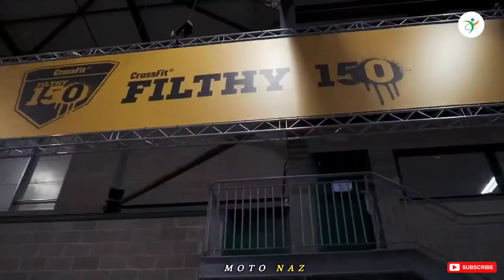SARA SIGMUNDSDOTTIR 💪 POWERFUL Fitness MOTIVATIONAL Workout 🔥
Sara Sigmundsdóttir - Icelandic weightlifter

  Ragnheiður Sara Sigmundsdóttir is an Icelandic weightlifter and CrossFit athlete known for her third-place finishes at the 2015 and 2016 CrossFit Games and her first-place finishes at the 2015 and 2016 Meridian Regionals and the 2017 Central Regionals .

Born : 12 September 1992 (age 28 years) , Reykjanesbær , Iceland

Height : 1.71 m

Weight : 69 kg

Parents : Hafrun Jonsdottir

Regional finals : 2017 Central Regional champion , Twice Meridian Regional champion (2015, 2016)

Thumbnail:  Sara Sigmundsdóttir

- Fitness Motivation
- Bodybuilding Motivation
- Gym Motivation
- Workout Motivation
- Motivational Speeches
- Badminton Competition